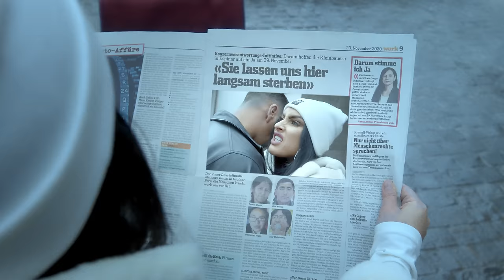Souki - Salma (prod by Enki D. Snake & sam million)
Souki - Salma (prod by pluto & sam million)